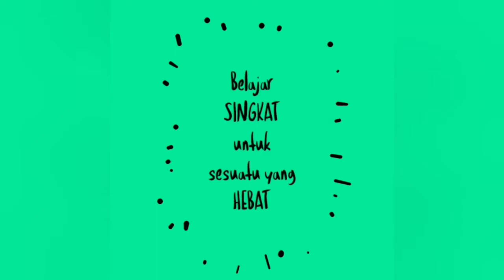Altenator beserta komponen dan fungsinya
komponen komponen lengkap altenator